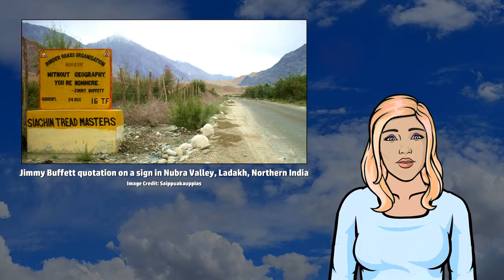Jimmy Buffett - Wikivids (2017)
Wikivids presents a brief video about Jimmy Buffett!